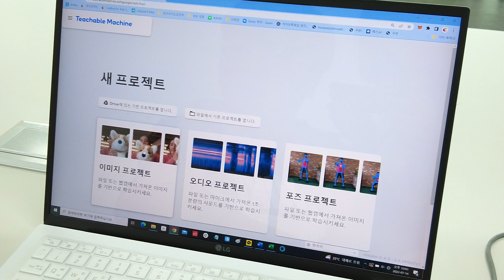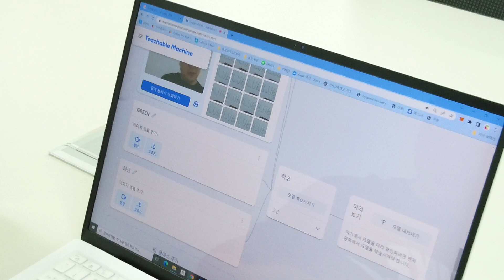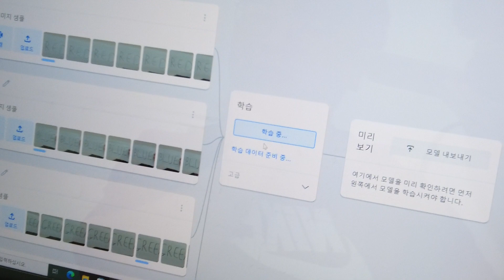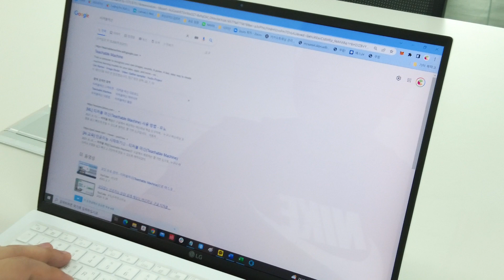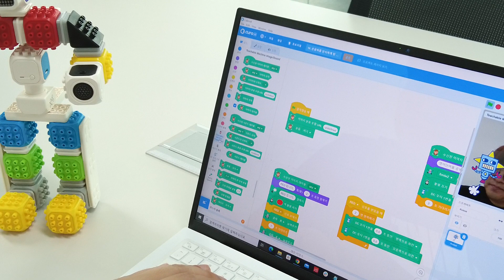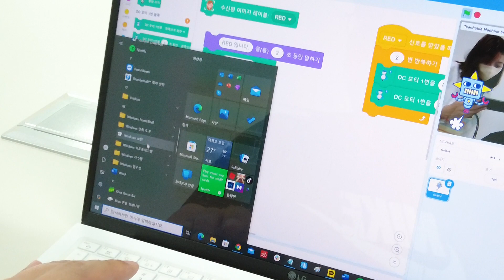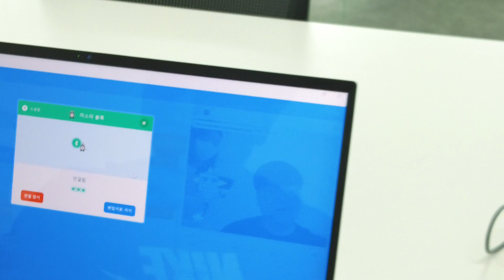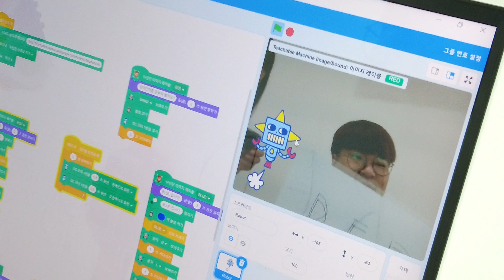큐로AI _ 10. 손글씨를 인식하게 된 로봇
"구글 티처블머신의 이미지 인식하는 머신러닝을 이해하고, 손글씨를 인식하게 된 로봇을 만들고 코딩한다."

"인공지능(머신러닝)/티처블머신/이미지인식"

정보교과/인공지능과 로봇